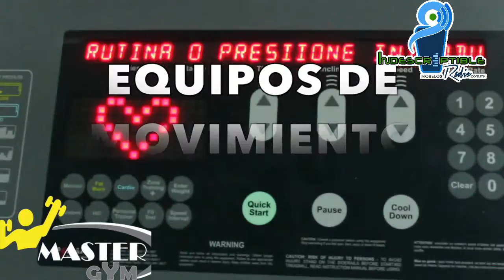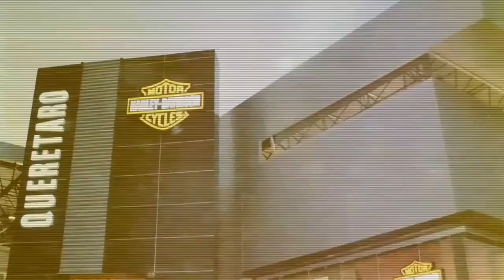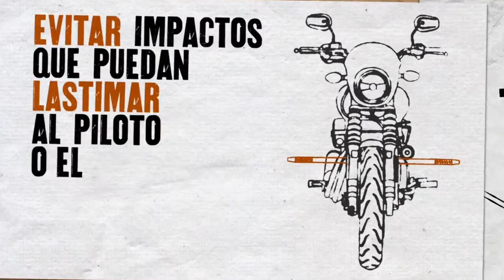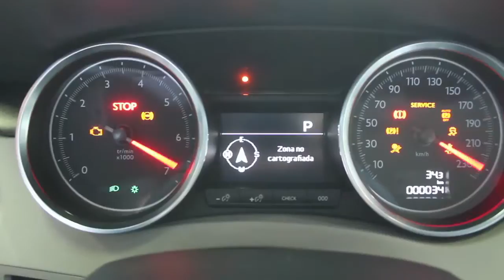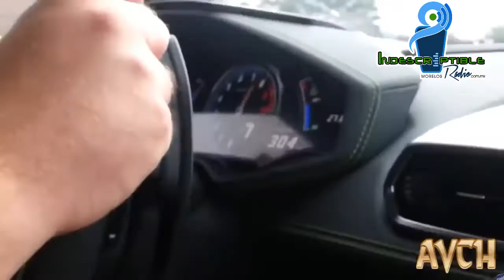Ana Julia de invitada con "El Chavo Ruko y Yo!